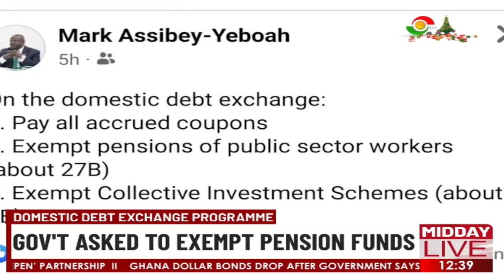Domestic debt exchange programme: Government asked to exempt pension funds.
Dr Mark Assibey-Yeboah has asked government to reconsider its original position on the debt exchange programme which seeks to restructure the country's domestic debt.